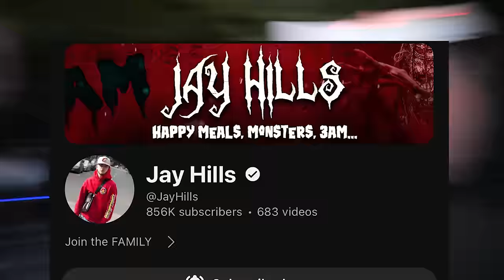WE WENT TRICK OR TREATING AT VLAD AND NIKI, BLIPPI AND KIDS DIANA SHOW'S HOUSE ON HALLOWEEN DAY!!